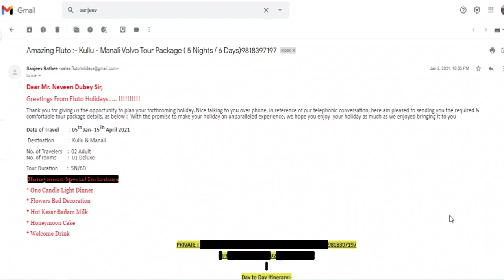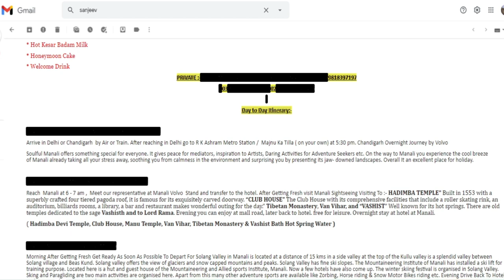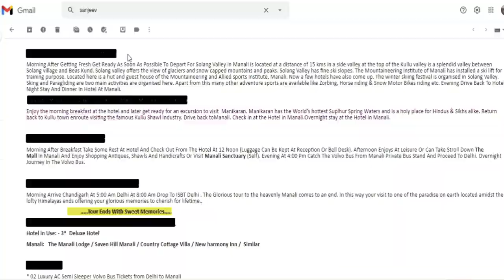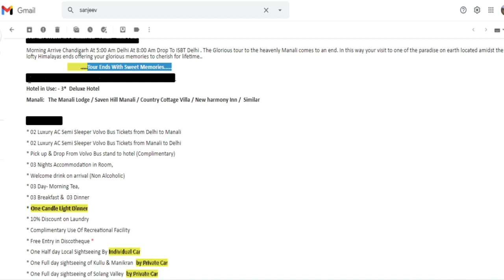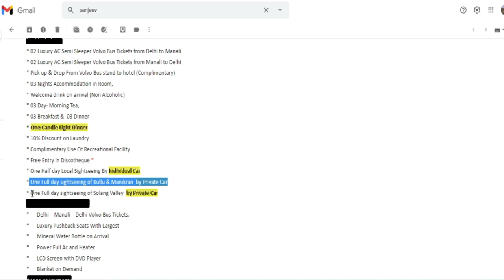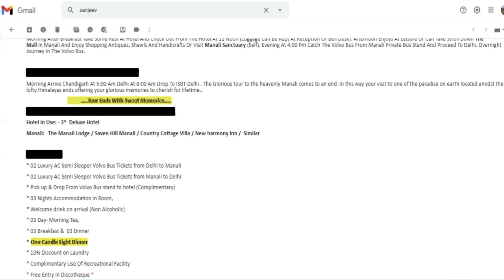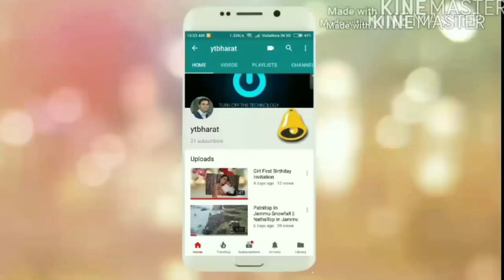Manali Special Tour Package For Snowfall Lowers @5999 with 3* Hotel | For Booking Call:80104-28280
Manali sightseeing,
manali sightseeing,
i famous for,
Solang Valley,
Explore Manali,
rohtang pass,
Manali Sanctuary,
Manali sightseeing,